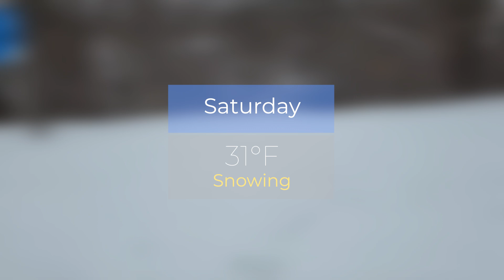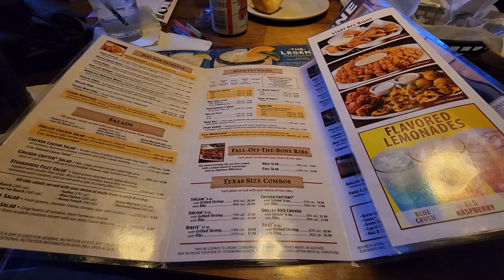First Park of the Year | Hidden Falls Regional Park | Texas Roadhouse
I didn't know it would be running. I was surprised to see this plus there weren't many icicles like  I thought there would be.

The city has been building a water treatment above the falls to clean the runoff water before it goes into the Mississippi River so I'm wondering if it's warming the water so it won't freeze.

This song is Not my own!

🔽Credits🔽